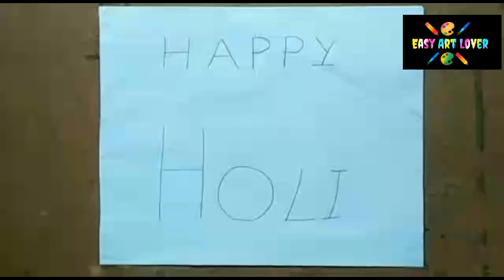Happy Holi Step By Step Drawing |Easy Drawing Oil Pastel | Creative Drawing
In this video I've shown how to draw a Holi  scene step by step in an easy way for kids and beginners.

Hope you'll will enjoy watching and learning from this video.